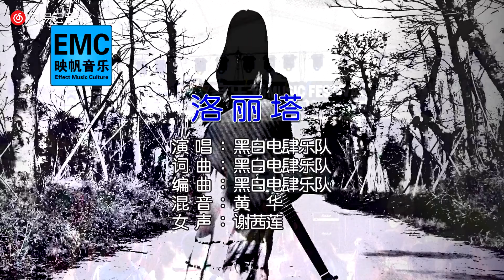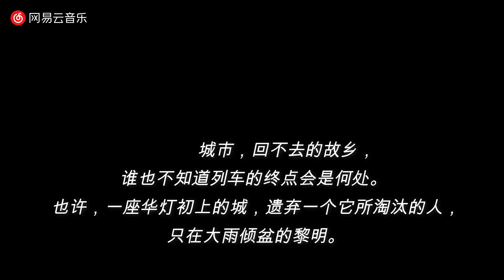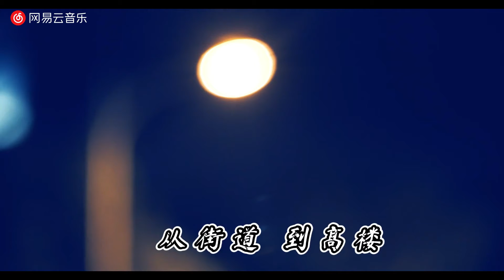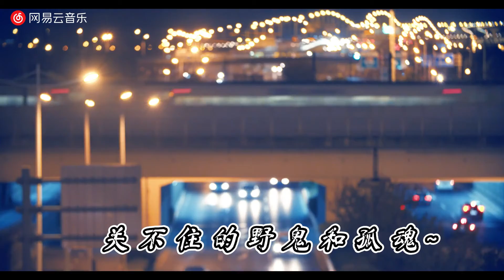MCTV - "Brain Wash", "无主之城", "洛丽塔"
1. 黑白电肆《Brain Wash》2021斑马音乐节现场MV
2.《无主之城》MV
3.《洛丽塔》MV

Name: MCTV (Mono Chrome Televion) - chinese name "黑白电肆乐队"
Country of origin: China
Location: Guilin
Formed in: 2012
Genre: Rock/Different Styles